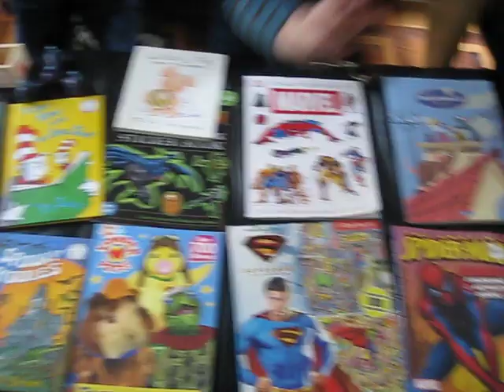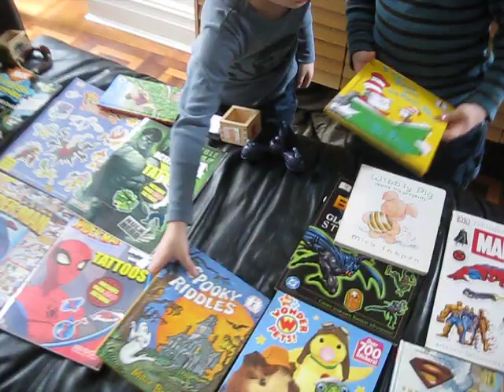Hey Lady, .....what do you wanna buy?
My twins, age 5 playing "shop owners".  According to them, everything is for "Free"!!  LOL